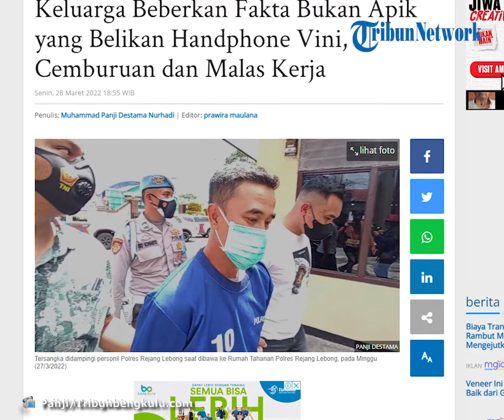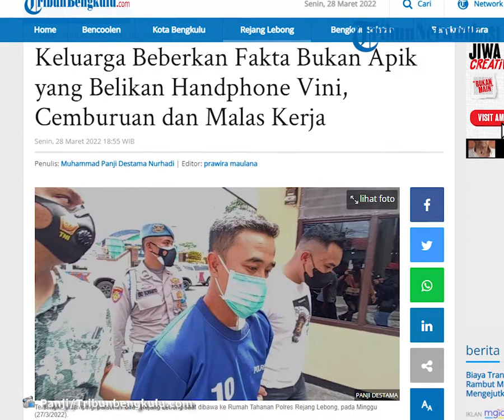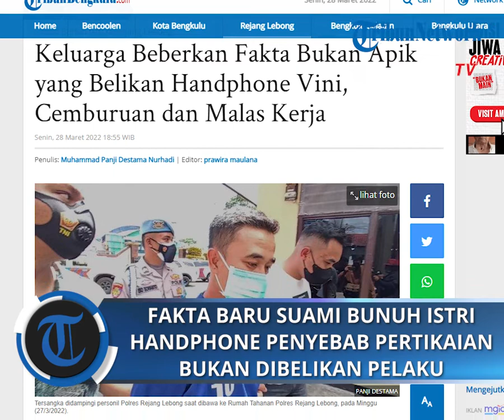Fakta Baru Suami Bunuh Istri: Handphone Penyebab Pertikaian Bukan Dibelikan Pelaku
TribunBengkulu.com - Ternyata handphone milik Vini yang diduga jadi pemicu cemburunya Apik Relika sang suami, didapat Vini dari saudara kembarnya.

Handphone itu menurut keluarga Vini bukan pemberian dari Apik Relika seperti yang diakui Apik pada polisi.

Diberitakan sebelumnya, Nova Anjar Sarah alias Vini dibunuh oleh suaminya sendiri Apik Relika alias AF di rumahnya di Desa Air Apo Kecamatan Binduriang Rejang Lebong, Sabtu (26/3/2022).